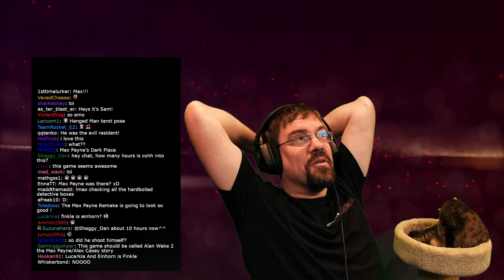CohhCarnage Plays Alan Wake 2 - Part 21